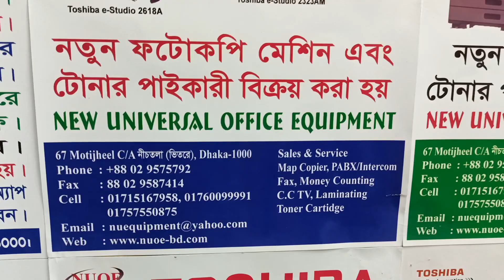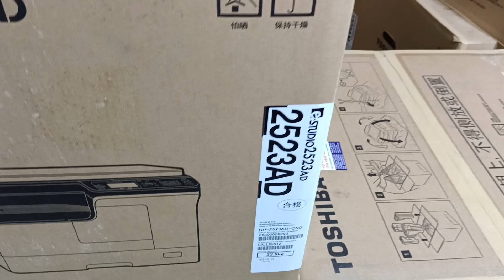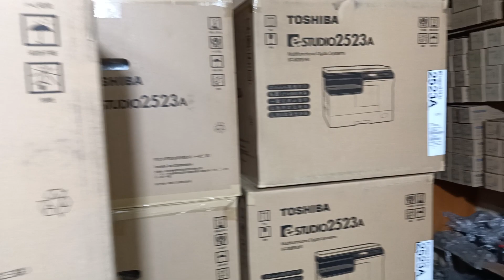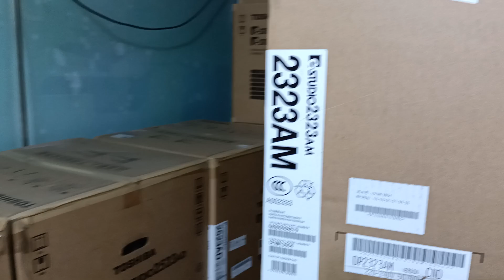Epson Eco Tank L3158 Wi-Fi Printer price in Bangladesh 2022 New universal office 01757550875